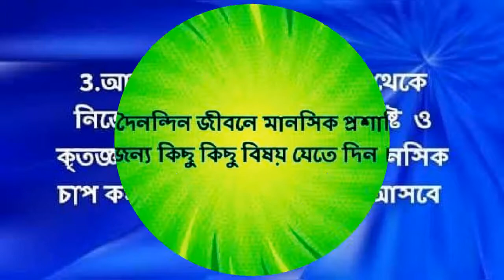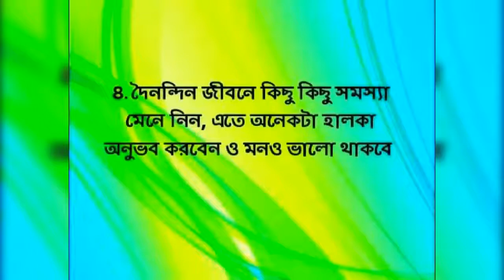কিভাবে মনের যত্ন নিবেন / How to take care of your mind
সুস্থ্য থাকতে হলে শরীরের পাশাপাশি মনের যত্নও নিতে হবে।

ধন্যবাদ।